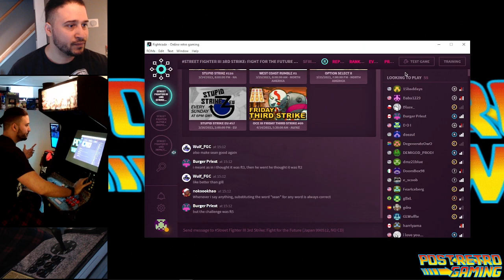Sean March Madness Third Strike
Arcade playthroughs with Sean and NBA inspired colors using Pal Mod.